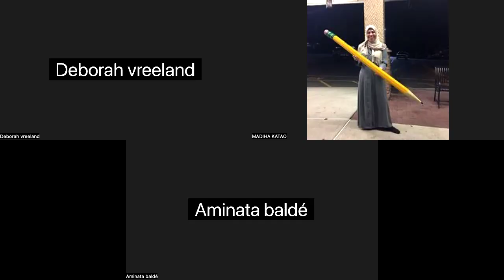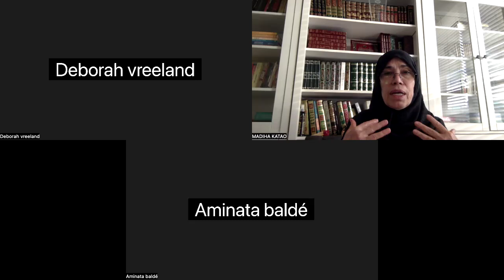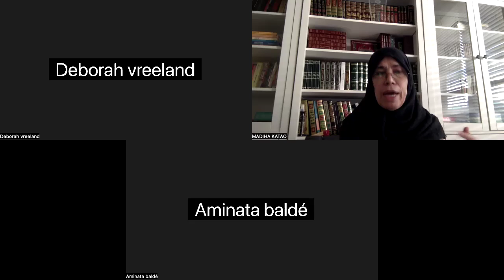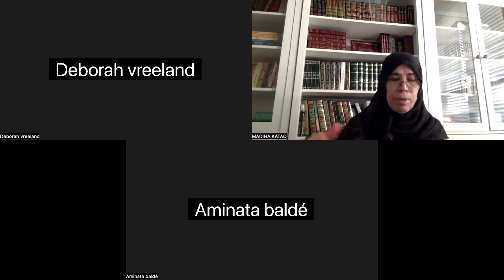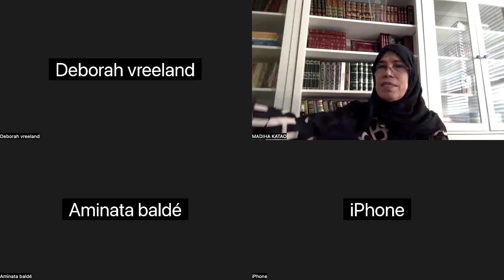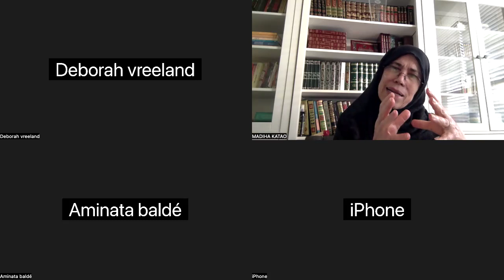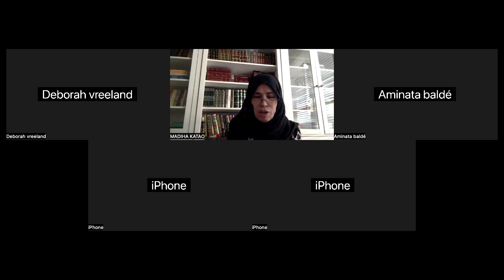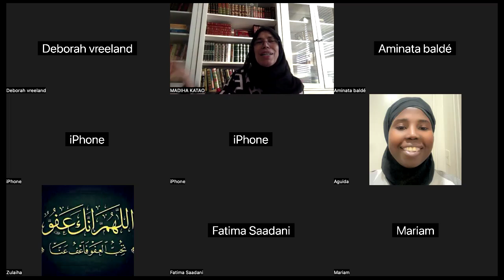9:6:2024 Prophet Bio 28